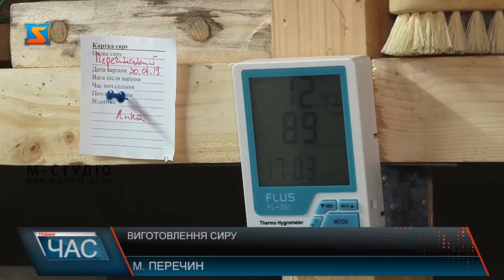Виготовлення сиру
Чорний, жовтий, червоний, а ще синій та зелений. Саме таких кольорів в Перечині виготовляють сири. Підприємство діє неповних два роки, але своїх споживачів має далеко за межами Закарпаття.